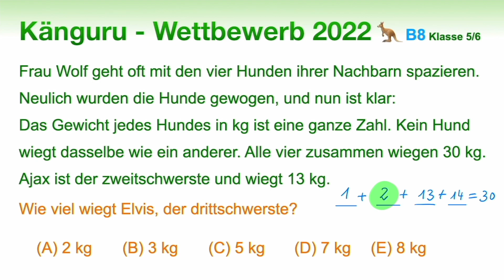B8 🦘 Känguru 2022 🦘 Klasse 5 und 6 | Gewicht herausfinden | Logikaufgaben Mathe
In diesem Video lösen wir gemeinsam die Aufgabe B8 Klasse 5 und 6 des Känguru - Wettbewerbs 2022.  Wie viel wiegt der drittschwerste Hund?  Was hast du dir überlegt? Wie bist du vorgegangen?

▶️Playlist "Mathe mit dem Känguru Klasse 5 und 6